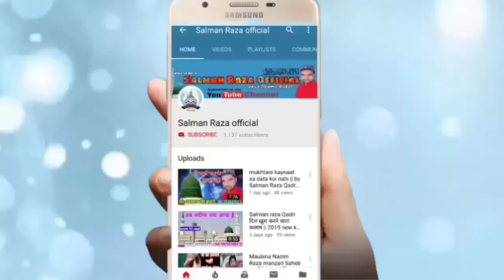जब नात पढी़ तो दिल कि कली कली खिल गई || By Aalam Raza Noori Shahide Azam Confrens Sambhal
Hi,

is video ko pura sune Apka di baag baag ho jayega
Shahid A Azam conference Sambhal Sarai tareen Uttar Pradesh

अपने यहाँ के शानदार जलसे रिकोर्ड कराने के लिए सम्पर्क
 करें या फिर यू ट्यूब पर अपलोड कराने के लिए सम्पर्क करें